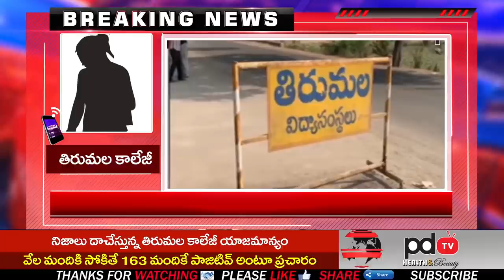Rajamundry Tirumala Collage Student Leaked Secrets | అసలు కాలేజలో ఏం జరిగిందో లీక్ చేసిన స్టూడెంట్